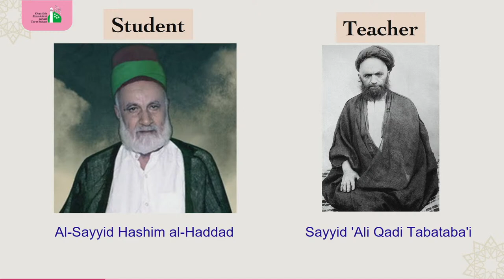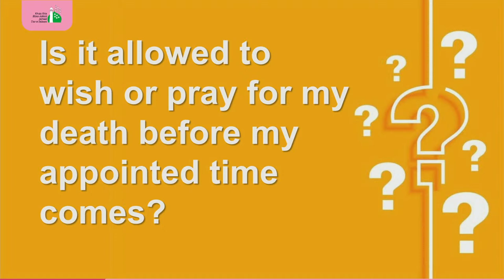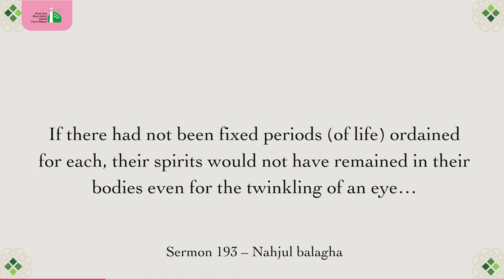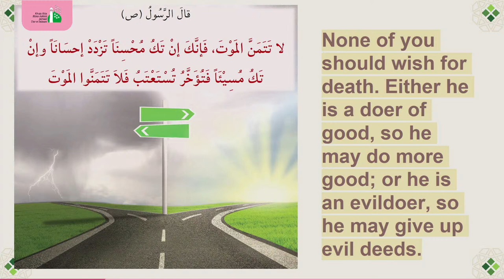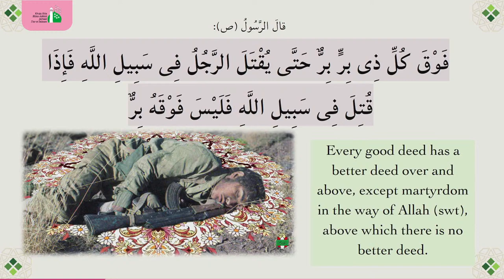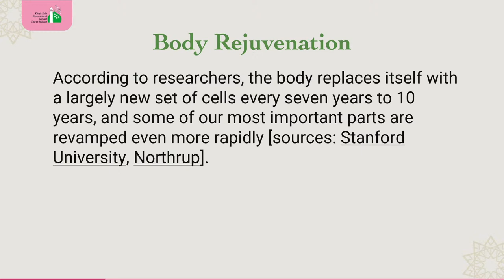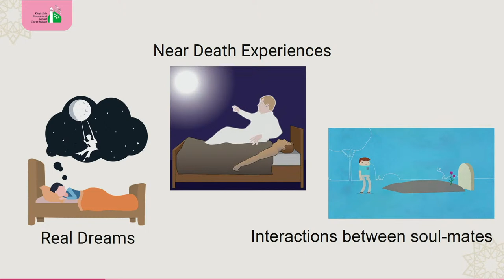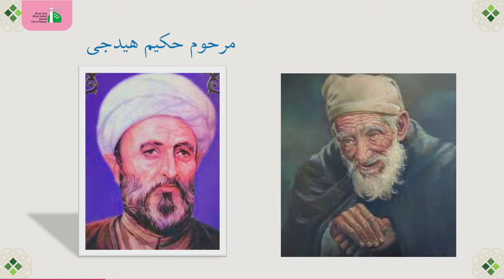Life After Death - Lecture by Sheikh Muhammad Kamran | 27/11/2022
KSIJ MOSQUE, DAR ES SALAAM